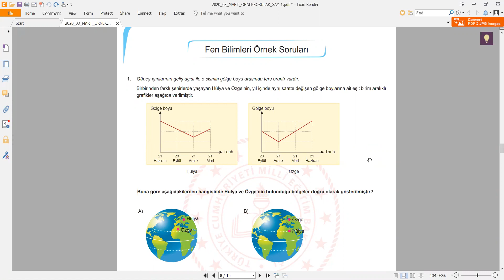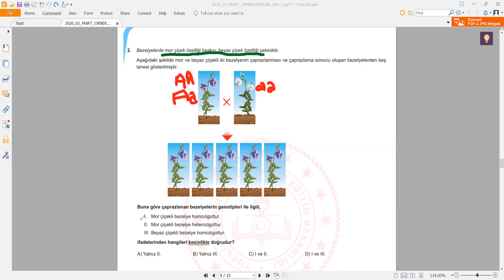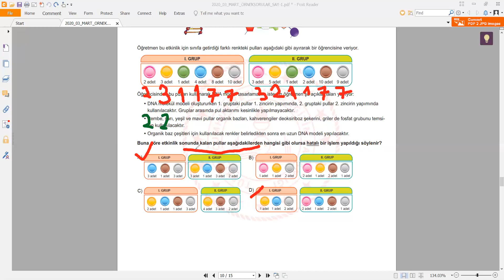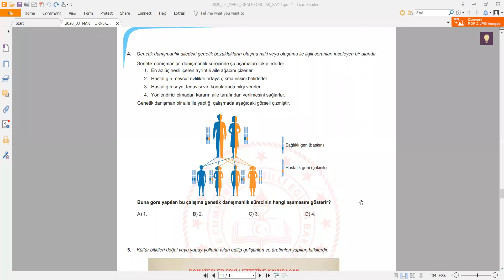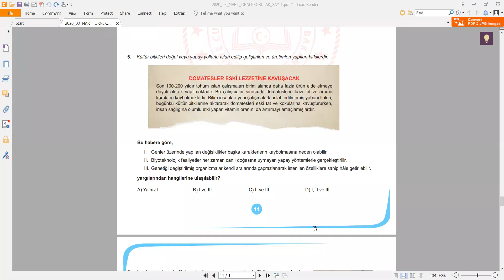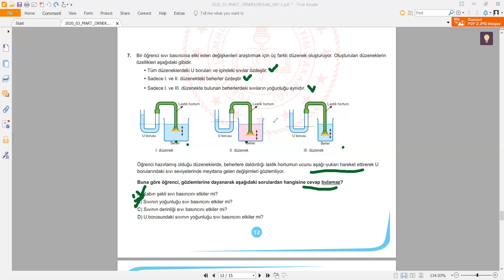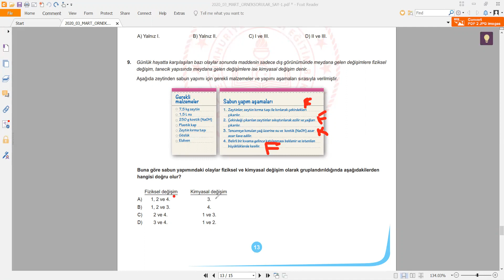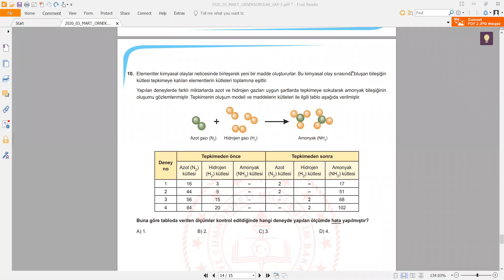2020 LGS Mart Ayı Örnek Fen Bilimleri Soruları Çözümü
Sevgili öğrencilerim MEB tarafından yayınlanmış olan Mart ayı LGS 8.sınıf örnek Fen Bilimleri sorularının çözümlerini yaptım.Sınav hazırlık sürecinde faydalı olması dileklerimle...
Mart ayı örnek sorularını bu linki kullanarak indirebilirsiniz:)